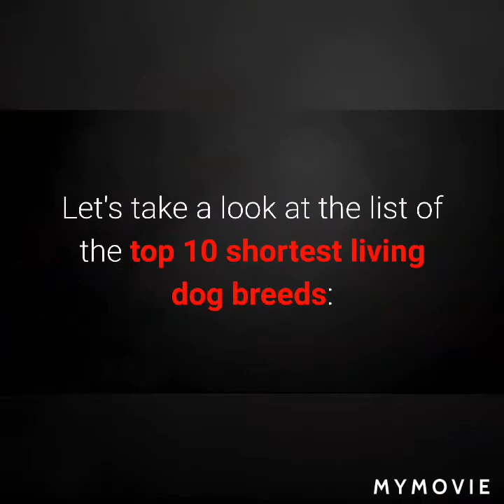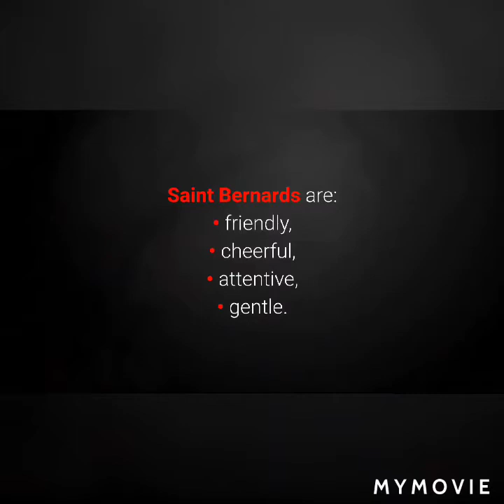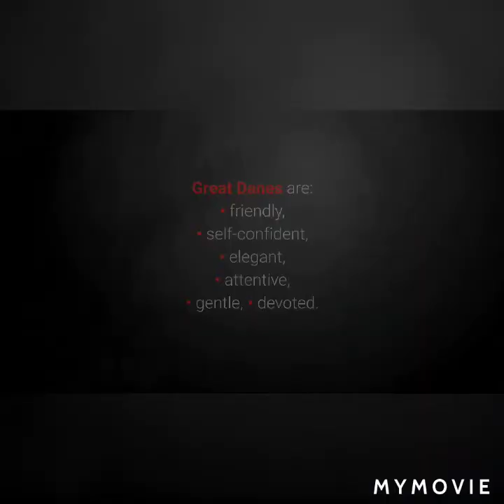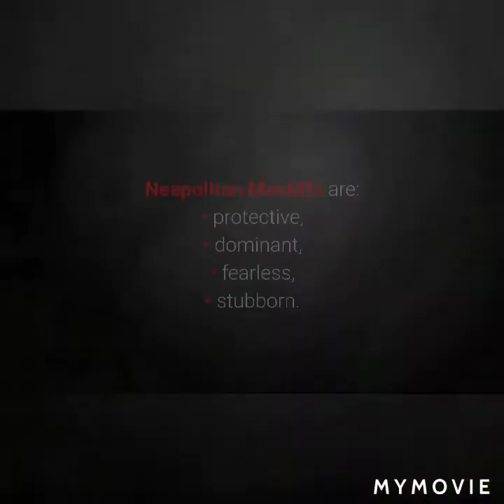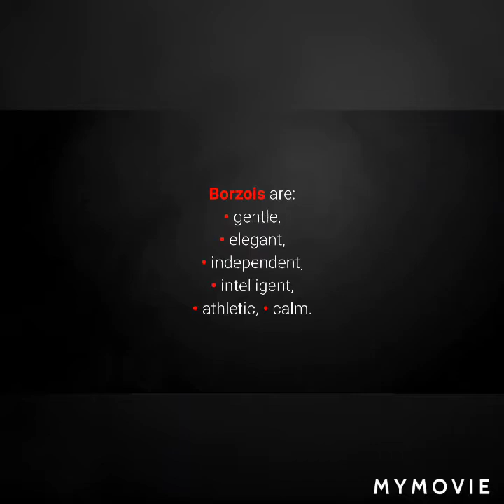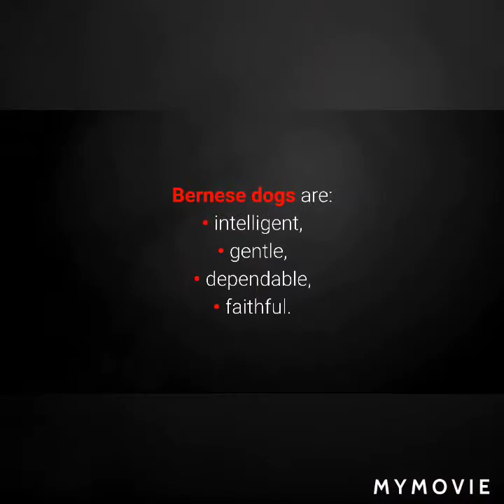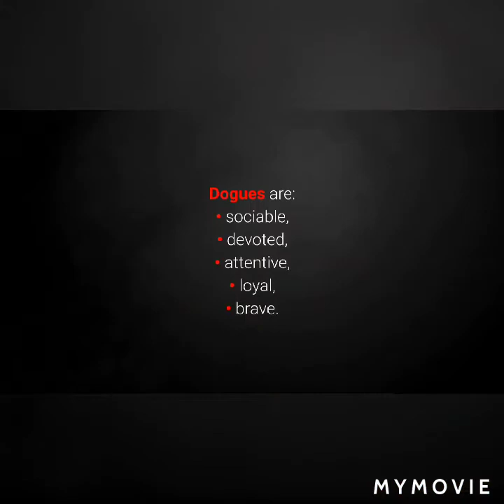Dog Breeds with the shortest Life Span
As much as we love our dogs so much, and we want to spend forever with them. There are facts that we can't ignore, about their life span. Some breeds are just destined to live shorter than the others. Here's a list of 10 dogs who have the least life span than the most.